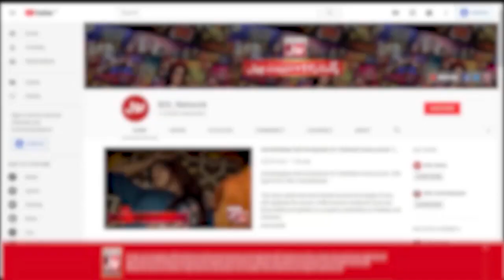Saudi Vision 2030 Will Be A Disaster? | Faysal Quraishi Show | Alim Ke BOL | Iftar Transmission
Saudi Vision 2030 Will Be A Disaster?  | Faysal Quraishi Show | Alim Ke BOL | BOL Entertainment  | 5th Ramazan | Iftar Transmission

Saudi Vision 2030 Will Be A Disaster?